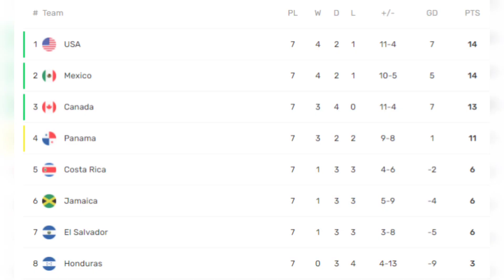Canadá hunde a Costa Rica en la eliminatoria a Qatar